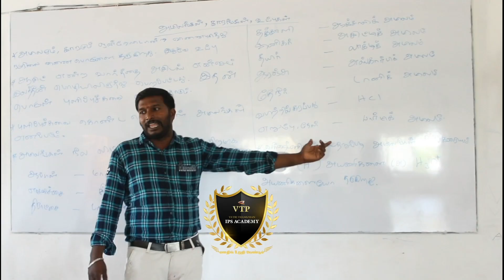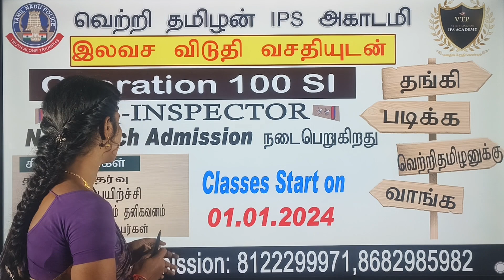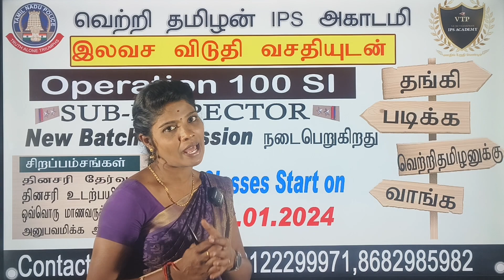TNUSRB SI புதிய வகுப்புகள் 01.01.24 முதல் ஆரம்பம் vtp si admission 8122299971